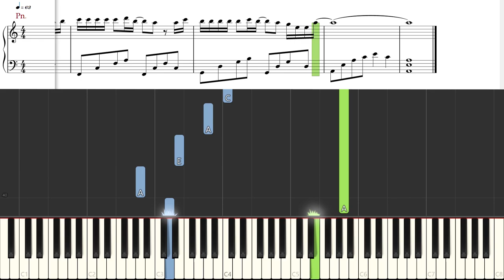[Piano Tutorial] Secret Admiration | 暗裏著迷 - Andy Lau | 劉德華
How to play:
Song: Secret Admiration | 暗裏著迷 (An Li Zhao Mi)
By: Andy Lau | 劉德華

Andy Lau Tak-wah BBS MH JP (traditional Chinese: 劉德華; simplified Chinese: 刘德华, born 27 September 1961), is a Hong Kong actor, singer-songwriter and film producer. He has been one of Hong Kong's most commercially successful film actors since the mid-1980s, performing in more than 160 films while maintaining a successful singing career at the same time. In the 1990s, Lau was branded by the media as one of the Four Heavenly Kings of Cantopop and was named as "Fourth Tiger" among the Five Tiger Generals of TVB during the 1980s

o0o

CREDITS

o0o